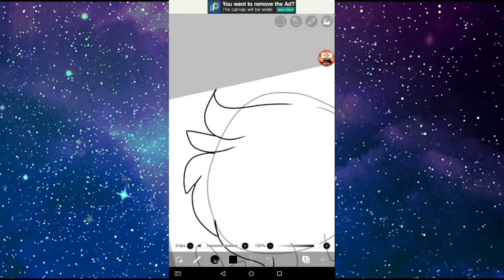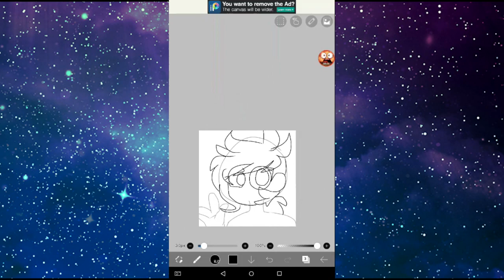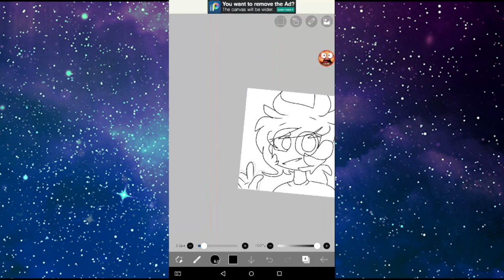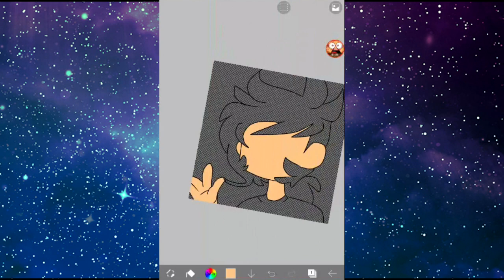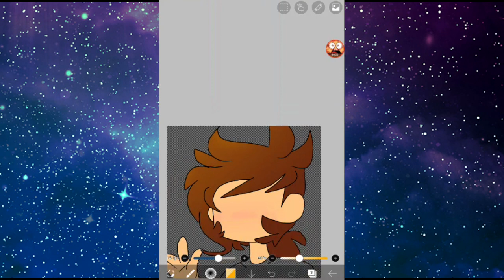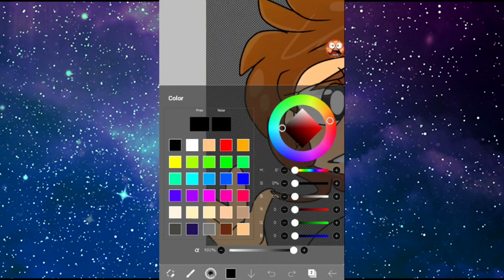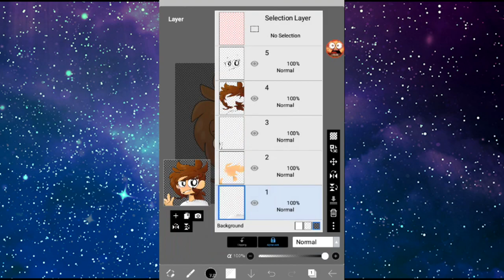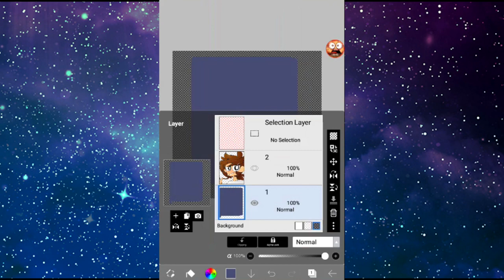Speedpaint | My Persona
eehh.. just for a new PFP I guess.. idek

and that dank music in the middle oml

I really love these remixes so I used them ;)
Character(s): Jizela

Programs:
IbisPaint X
Vegas Pro 13
Mobizen

EW Amino: Jellanimatez